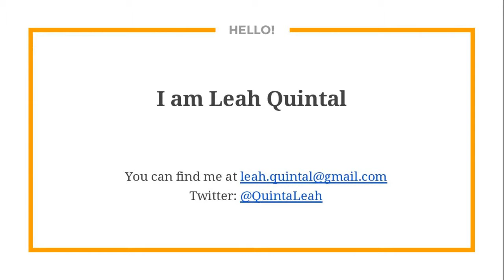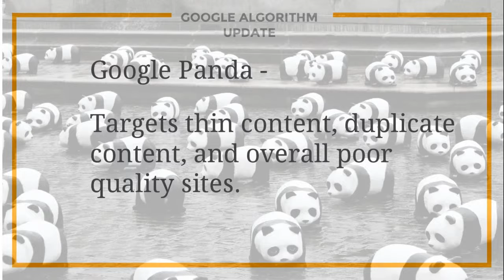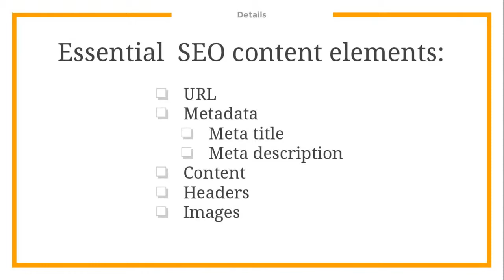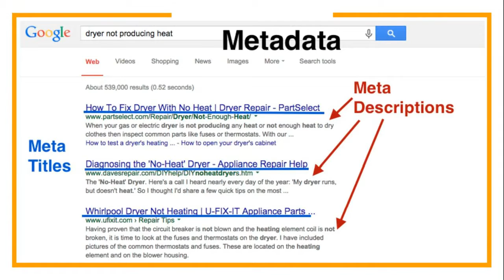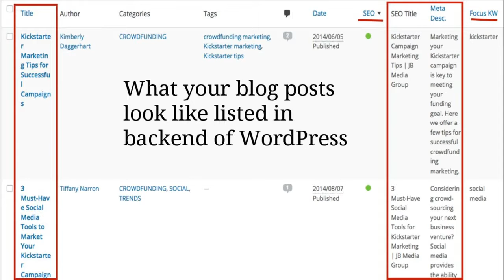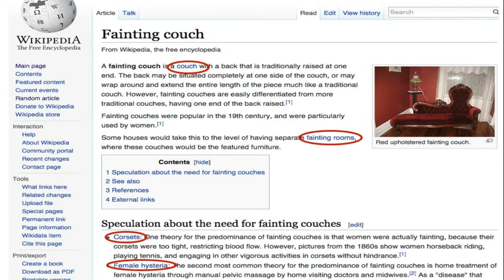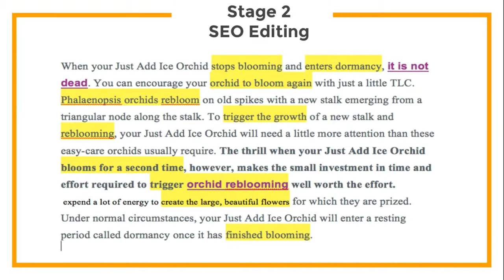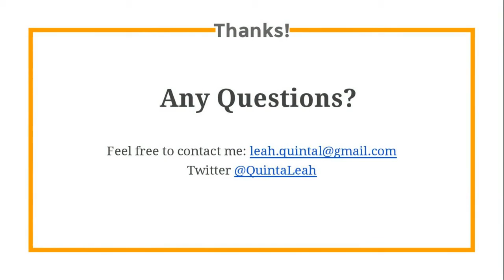Leah Quintal: Essential SEO for Bloggers and Content Developers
The term SEO is thrown around a lot, but what does it really mean for bloggers and content producers? This talk gets to the heart of the matter. I’ll explain the new rules of SEO and teach writers how to cross the t’s and dot the i’s when it comes to SEO content development.